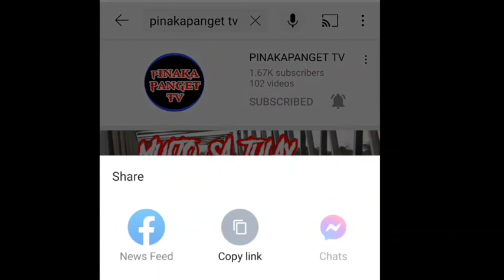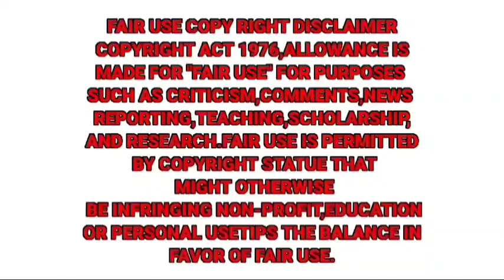BINATA SINANIBAN NI MICHAEL JACKSON